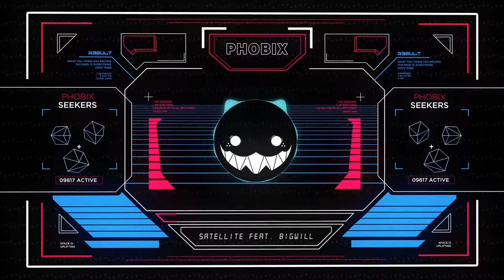Phobix - Satellite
Linz, AT